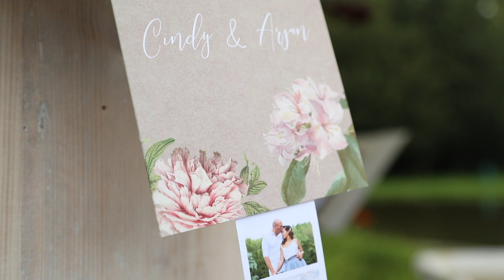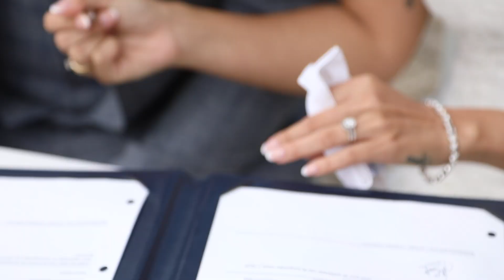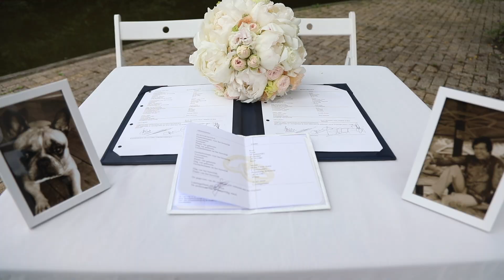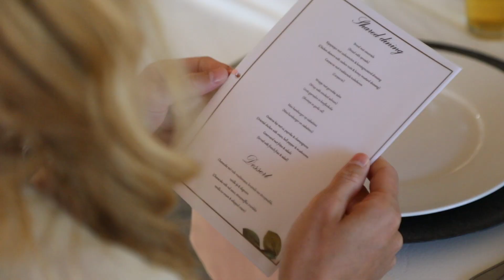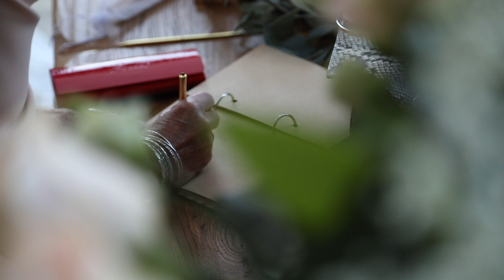Highlights video Arjan & Cindy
Highlights trouwvideo van Arjan en Cindy gefilmd en ge edit door trouwfotograaf robin looy van Meer info is te vinden op de website. Robin Looy is de trouwfotograaf die tegelijkertijd ook filmt!